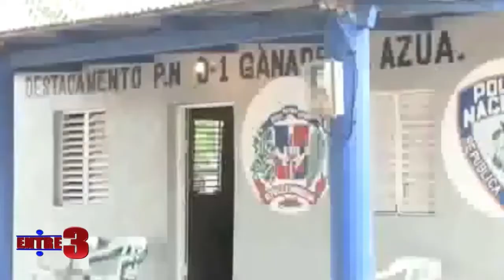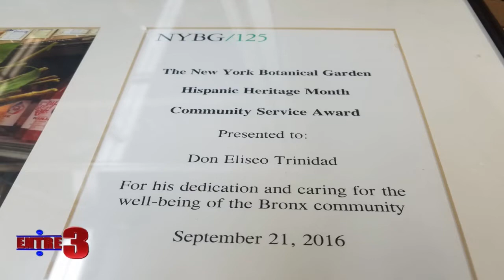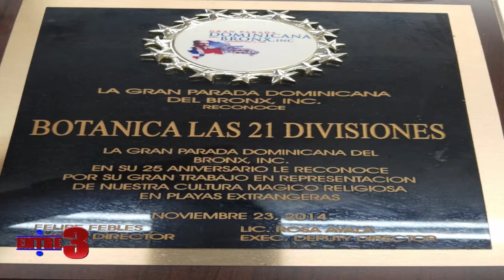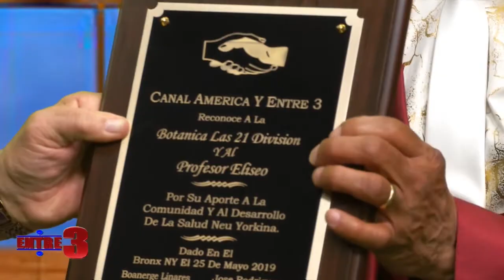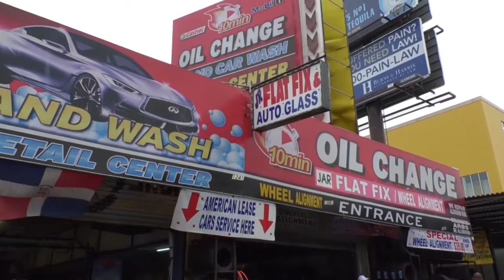Entre 3 05 25 19 Ytb